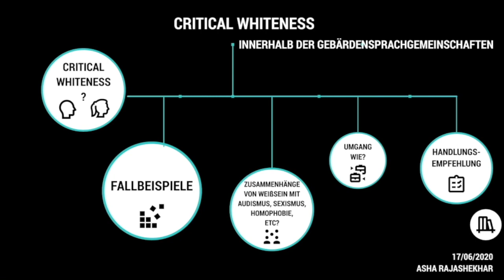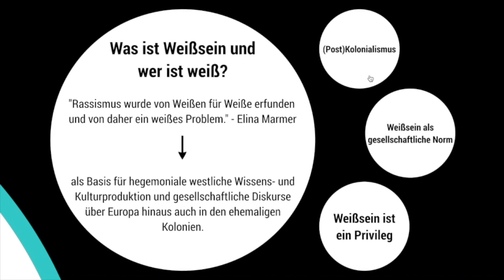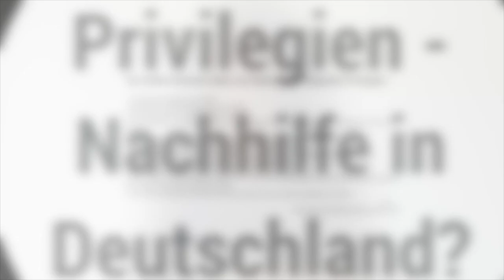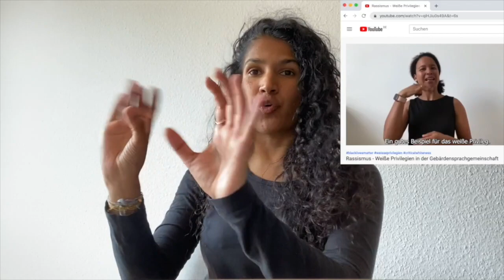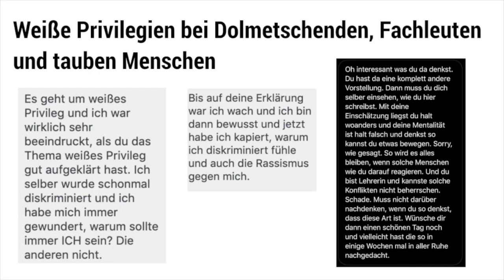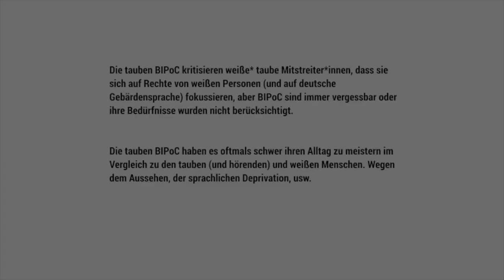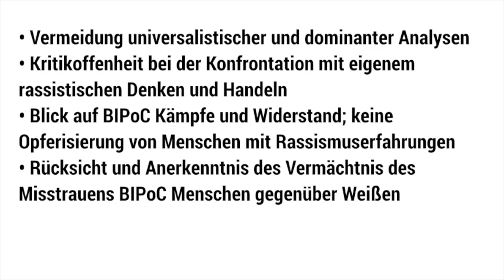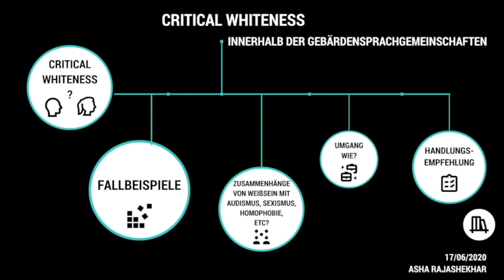"Critical Whitness innerhalb der Gebärdensprachgemeinschaften" Asha Rajashekhar